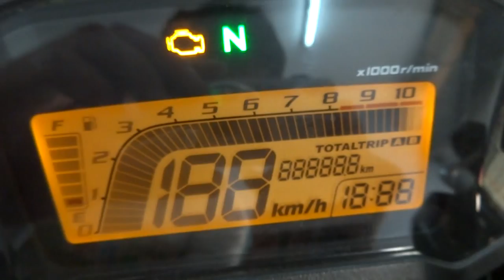MSX กันขโมยรถ 085-8686711 25/11/57